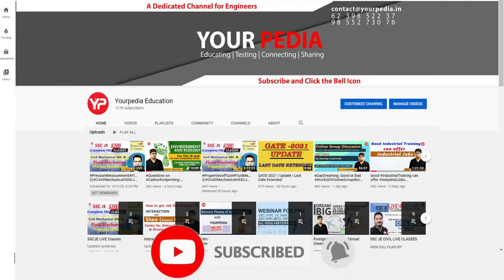ONGC Public Relations Officer Mock Interview | PRO Interview preparation | PRO Interview guidance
Interviews are the last stage in the selection process for any job in Public Sector PSU like IOCL, ONGC PRO, BPCL, GAIL, SAIL, NFL, NMDC, NPCIL, HPCL, NTPC, BHEL or in government sector such as ISRO, BARC, DRDO etc